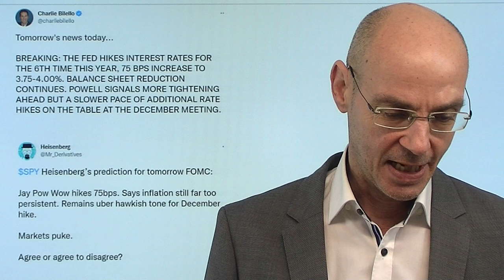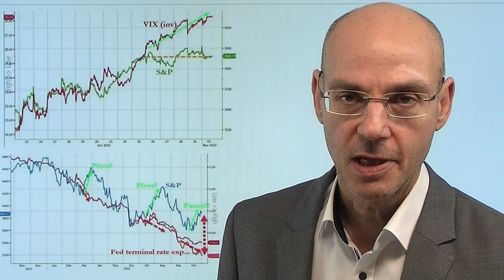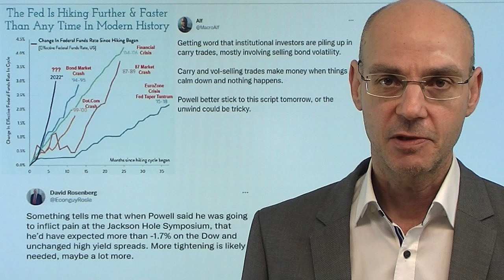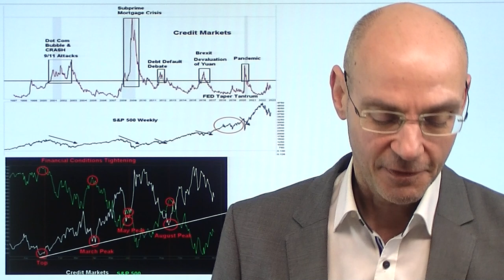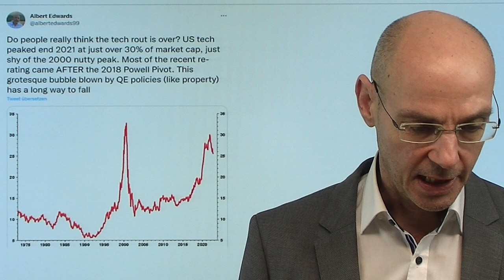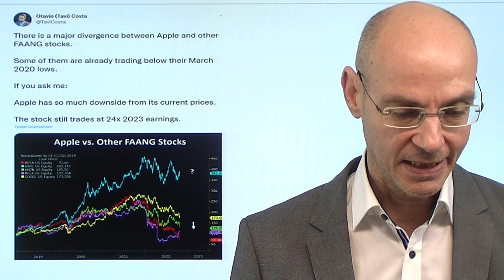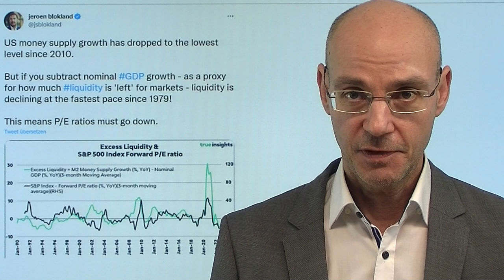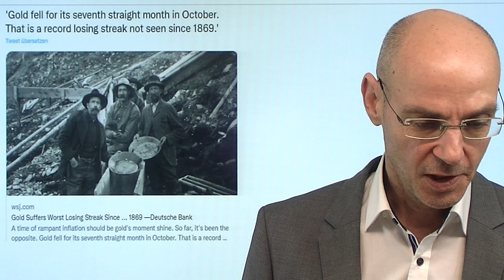Fed: Kein Crash, aber Abverkauf vor Boden-Bildung? Videoausblick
Hinweise aus Video:

1. Gazprom: Gas-Exporte sinken im Oktober – Einnahmen fallen

2. Diesel-Krise in Europa und in den USA? Warnende Stimmen

Der Druck auf die Fed ist hoch: Politiker (der US-Demokraten) fordern eine Stopp der Zinsanhebungen, die Märkte hoffen darauf, dass die US-Notenbank für die nächsten Sitzungen eine langsamere Gangart ankündigt, man fürchtet einen Crash der Wirtschaft bei weiterer Straffung der Geldpolitik. Bisher wurden die Märkte aber immer wieder von der Fed enttäuscht - so auch heute? Ein Blick auf Markt-Indikatoren zeigt, dass die Märkte eine gute Wahrscheinlichkeit haben, noch einmal zu fallen, aber dann einen Boden ausbilden dürften für eine nachhaltigere Rally. Der Grund: ein Crash wie in der Finanzkrise zeichnet sich nicht ab - denn bei jedem Crash der letzten Jahrzehnte gab es massiven Stress an den Kreditmärkten. Das ist bislang nicht der Fall und deutet auf eine kommende Boden-Bildung..